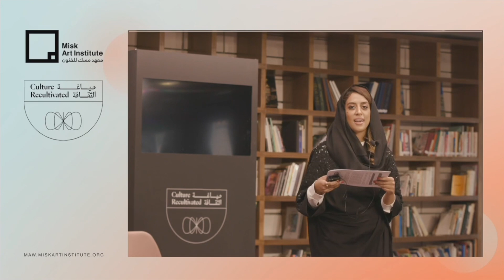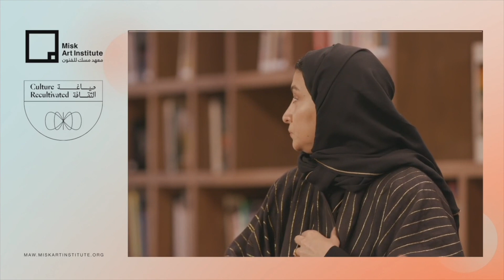What are the first steps in finding your identity and individual voice as a creative?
من خلال النظر في المراحل الانتقالية  الرئيسية في حياتنا، مثل إكمال التعليم واختيار مهنة إبداعية، يستكشف فريق الخبراء لدينا الذات من خلال التأمل بما يجعلنا متفرّديين، وبمصدر إبداعنا والطريقة التي يغذّي فيها ذلك نهجًا معينًا في الحياة

ُزانا البنوي, د. هناء المعيبد, مروة المقيط
By looking at the key transition moments in our lives, such as completing education and making the decision to pursue a creative career, our panel of experts will explore the self by considering what it is that makes us individual, what gives us our creativity and how that feeds into a particular approach to life.

Rozana Albanawi, Dr. Hanaa Al Moaibed, Marwah AlMugait